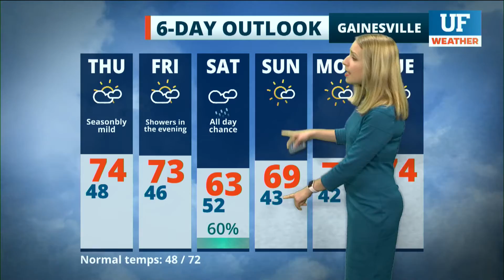Local forecast for Gainesville-Ocala - March 3, 2021 12 pm ET